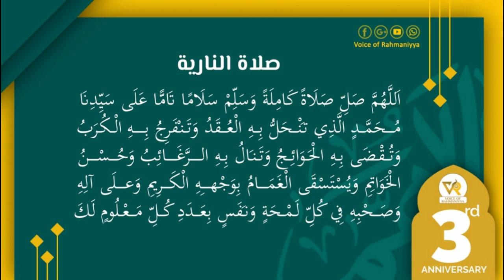കൊറോണക്കാലത്തും മതത്തില്‍ സമാധാനമുണ്ട്‌ | ഉസ്താദ് ശരീഫ് റഹ്മാനി നാട്ടുകല്‍